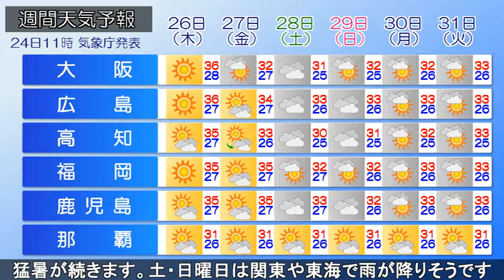2018/07/24 全国の天気予報 昼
日本列島は高気圧に覆われて、広く晴れています。西・東日本を中心に午前中から35℃以上となり、猛暑日となっている所があります。一方、東北の太平洋側は海からの湿った風が流入し、沿岸部で雲が広がっています。午後も東北の太平洋側沿岸部は、曇り空。その他の各地はこのまま晴れる所が多いですが、関東甲信や九州など山沿いは一部で夕立がありそうです。予想最高気温は関東甲信～九州にかけて35℃以上の所が多くなる見込みです。熱中症による死者も増加しています。熱中症には厳重に警戒してください。この先は金曜日にかけて、西日本を中心に猛暑が続きます。土・日曜日は関東や東海で雨が降りそうです。